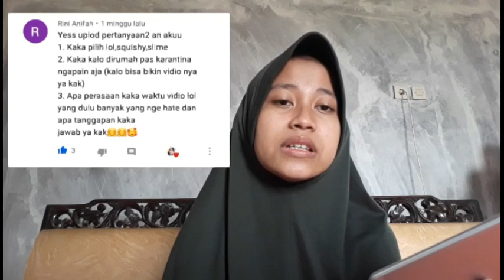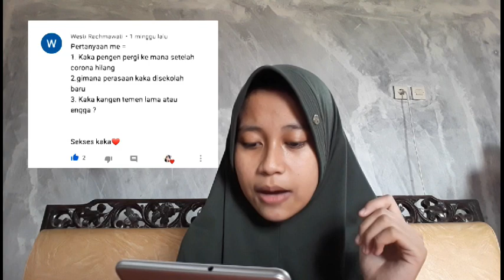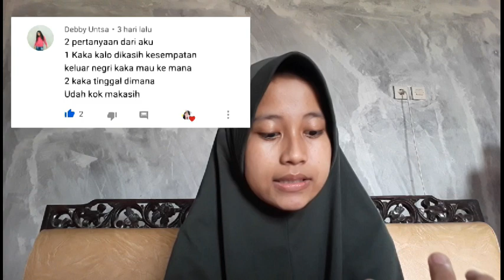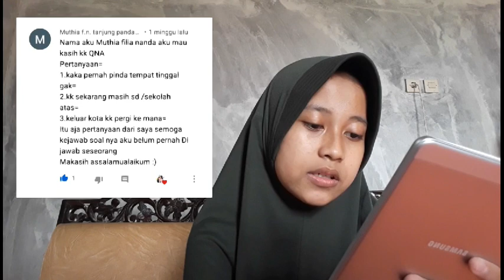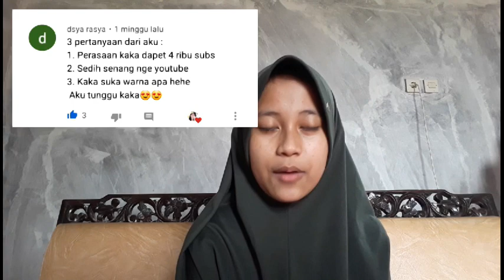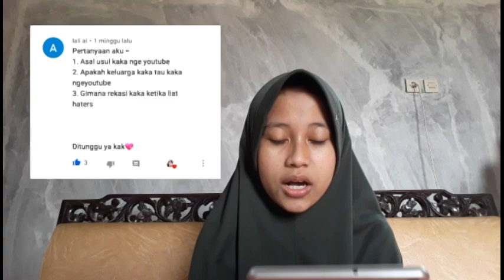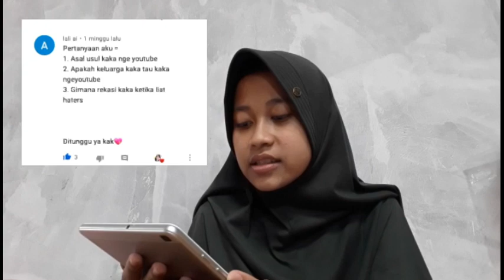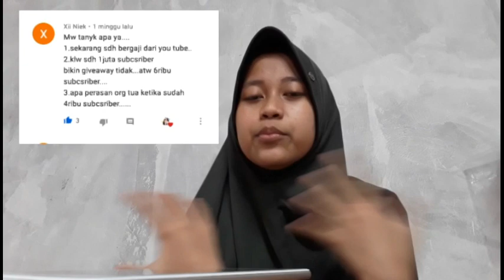QnA SPESIAL 5 RIBU SUBSCRIBERS!!!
Assalamualaikum haiii semuaa maaf ya ga up up, hehew see u guys